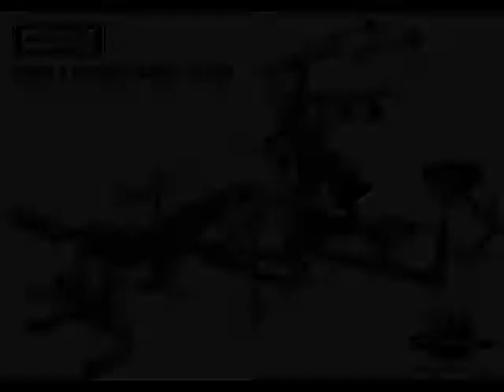Muscle Motion 460 Leverage Gym_Exercise_Bench Press.wmv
Muscle Motion 460 Leverage Gym_Exercise_Bench Press